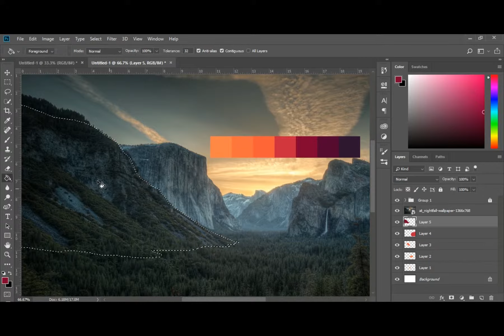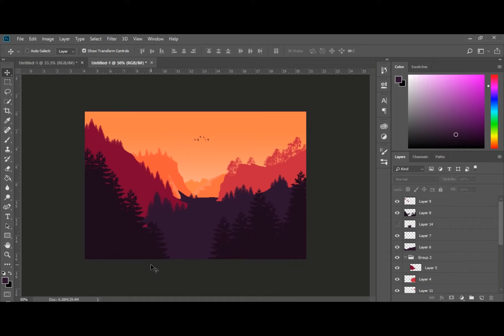Flat Landascape Speed Art | Photoshop (Speed Art)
Photoshop Speed Art Landscape By Creative Arts.
In this speed art video I show you guys how easily create a beautiful background Landscape scenery with just brushes & pen tool. I have used distort filters to make shapes & also I have used gradients to make the scene realistic.